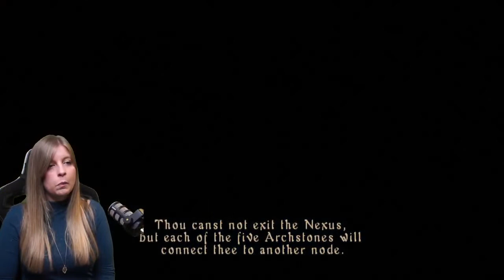Demon's Souls Lore WALKTHROUGH - The Nexus and NPCs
Part 2 - Checking out the Archstones. Chatting to the denizens of the Nexus. Stockpile Thomas, Crestfallen Warrior, Blacksmith Boldwin, Worshipper of God.

A full walkthrough with extra emphasis on lore and story for Demon's Souls. Although this is on the PS3 version, pretty much everything is the same for the PS5 version, bar the quality of life upgrades like carry weight etc.
Reuploaded from my main DontRachQuit channel.

HOW TO SOULS is a comfy, educational space for sharing hints and tips, walkthroughs and secrets for Fromsoftware's incredible games. You'll find everything here from the very basics, to secrets perhaps not even the platinum-holders have discovered. You'll never go hollow with our help.